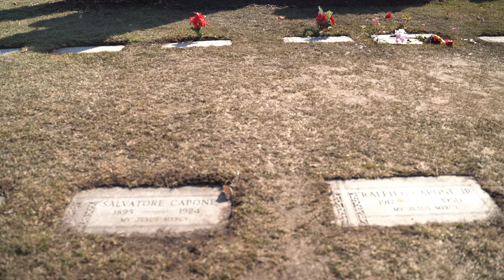Al Capone's Ghost Threatens to "Whack" Investigator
A ghost hunter visits the grave-site of infamous mobster Al Capone and is threatened by his mobster spirit.

Sign up for our newsletter and get an email as soon as we have a new upload